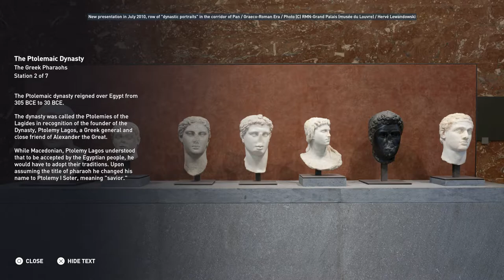Assassin's Creed Origins: Discovery Tour - Walkthrough Part 5 – The Greek Pharaohs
In our fifth episode of Assassin’s Creed Origins Discovery Tour we complete the tour The Greek Pharaohs.

◄Trophies Earned►
•  Polymorph

Thanks for checking out my Assassin’s Creed Origins Discovery Tour Walkthrough!